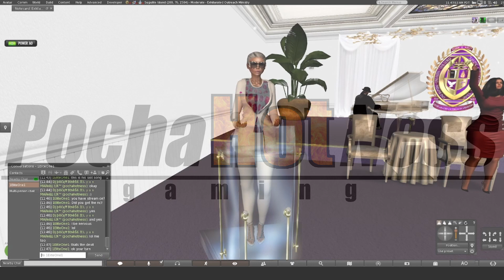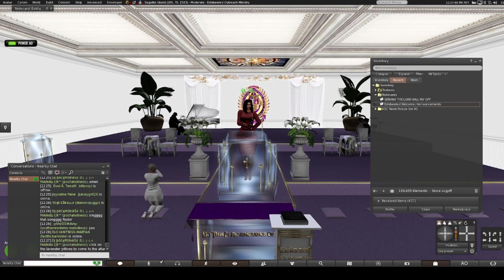Exhilarated Outreach Ministry of Second Life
SUNDAY SERVICE on Oct. 24th, 2021
Announcer:   PochaHotNess ManKiller
Pastor:   Elite Kelly
Music Director:   Derrick Emerald